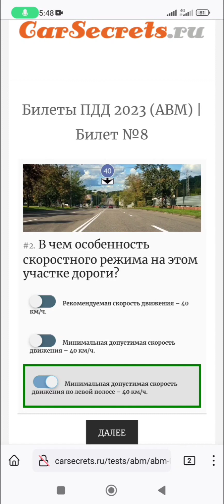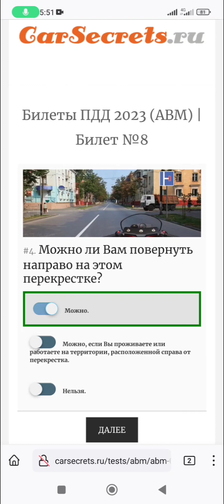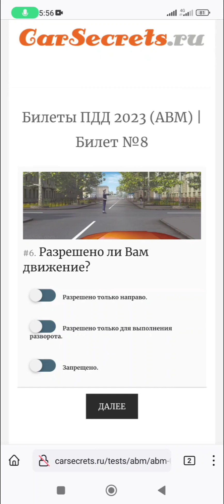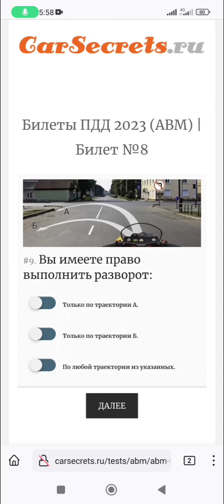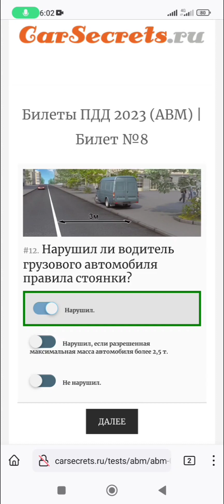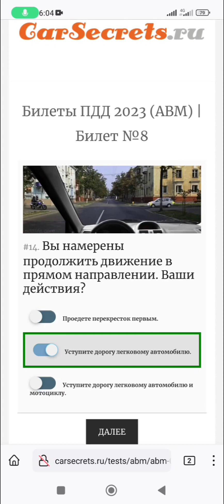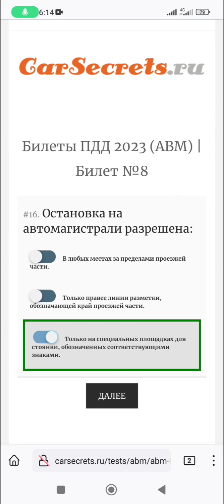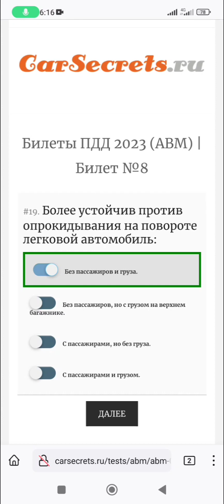Билет 8 | Билеты ПДД 2023 (ABM) | Экзаменационные билеты ГИБДД